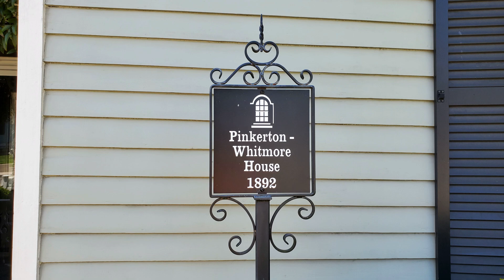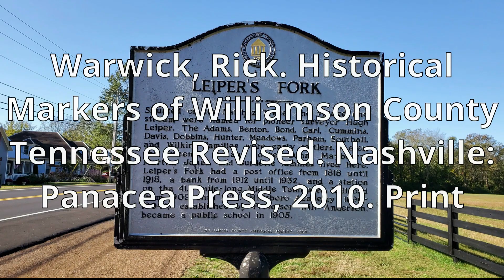Franklin's First Subdivision, Hincheyville: 6th - 11th Avenues April 19, 2021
FOR BETTER VIEWING on a smart phone, tap on the video, tap on the 3 dot menu, select Quality, select the highest number. Also, on a laptop/computer, put cursor on the video, select Settings, select Quality, and select the highest number.